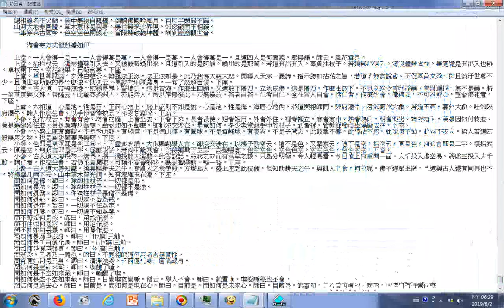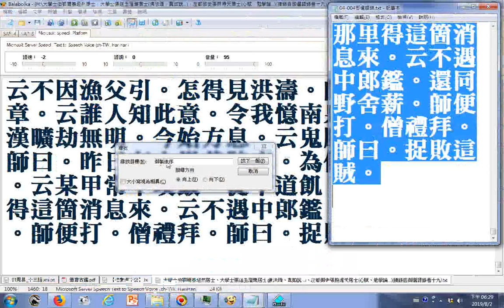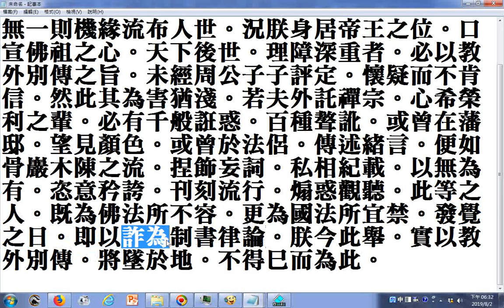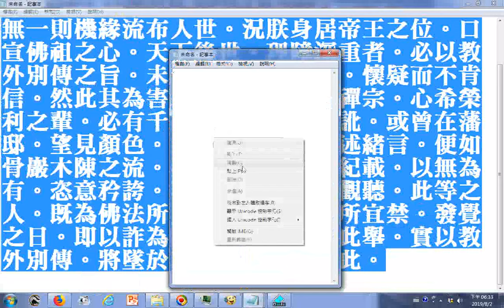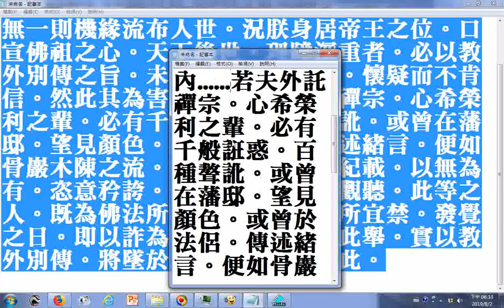朕閱指月錄。正法眼藏。禪宗正脈。教外別傳諸書。所選古德機緣語句。皆錯雜不倫。至於迦陵音所選宗統一絲者。尤為乖謬。古人語句。專為開人迷雲。後人選輯。專為垂諸久遠...